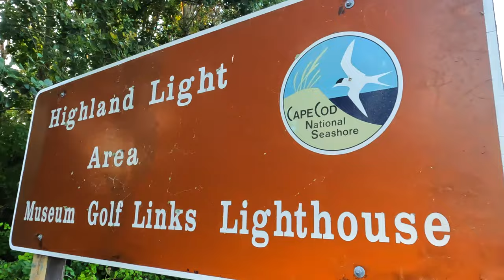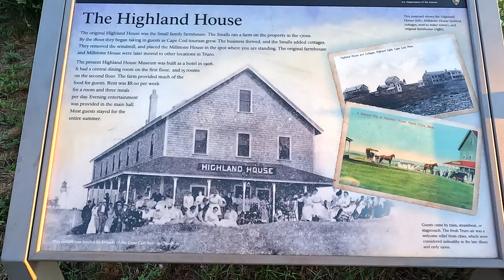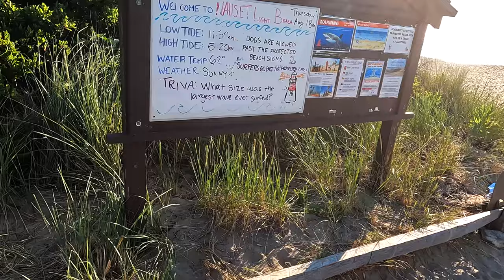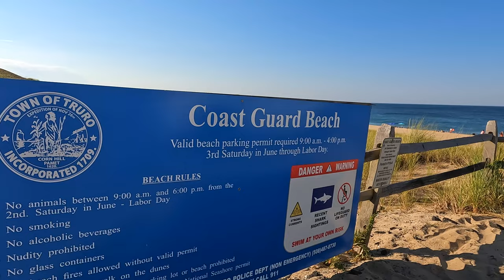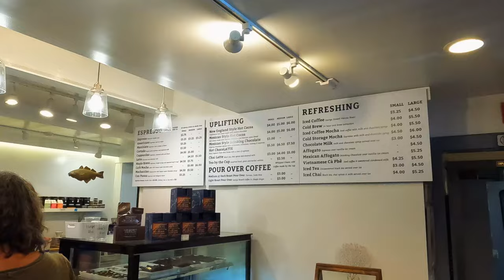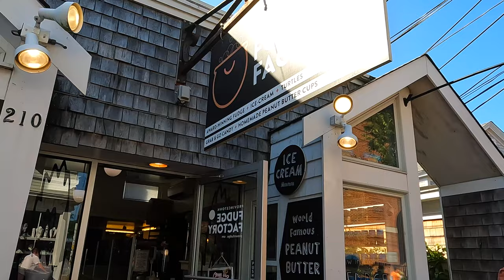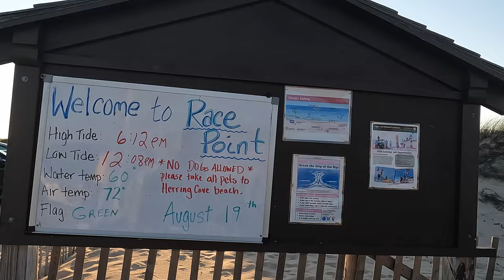Cape Cod in 3 Days: The ULTIMATE Beach and Lighthouse Adventure!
Join us on the ultimate Cape Cod adventure as we explore the best beaches and lighthouses in just 3 days! From Adventure Bound Campground to Nauset Lighthouse and Chatham Lighthouse Beach, this video has everything you need for a perfect Cape Cod getaway!
Escape to Cape Cod and experience the best of Massachusetts! In this immersive 3-day journey, we'll guide you through the top beaches, iconic lighthouses, and breathtaking landscapes that define this coastal paradise. From the sun-soaked shores to the historic beacons, this YouTube video showcases the diverse beauty of Cape Cod and its surrounding areas. Whether you're a beach lover, a nature enthusiast, or a history buff, join us as we uncover the hidden gems and must-visit spots that make Cape Cod a destination like no other. Prepare to be captivated by the stunning beaches, mesmerized by the majestic lighthouses, and enchanted by the charm of Massachusetts' coastal wonders. Don't miss out on this unforgettable adventure along the shores of Cape Cod!